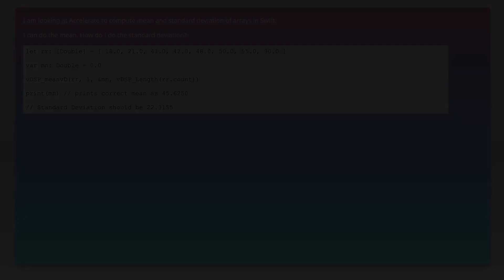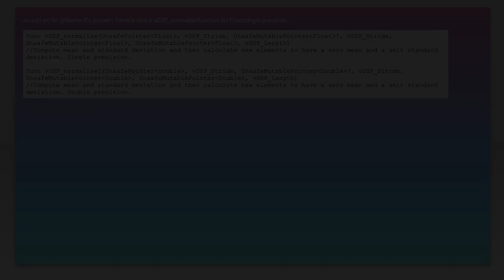Swift Accelerate for Mean & Standard Deviation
arrays: Swift Accelerate for Mean &amp; Standard Deviation

Related to: arrays, swift, standard-deviation